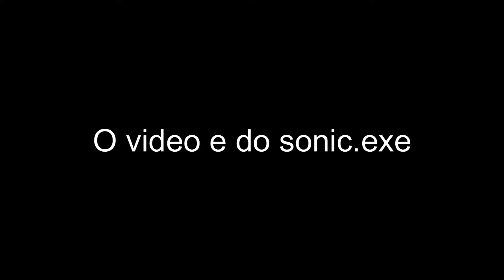🔴SONIC.EXE GTA 5 MOD - tente sobreviver ao Sonic.exe no gta 5 - Sonic do mal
SONIC.EXE QUE LOUCURA É ESSA?

SONIC.EXE GTA 5 - gta 5 malvado sonic.exe vem para los santos enfrentar a policia em uma grande perseguição em gta sonic.exe.

No vídeo de hoje Gabriel max joga grand theft auto v com mod ped sonic.EXE quem sobrevivera ao ataque mortal de sonic.exe no gta 5?

Exe no gta 5 (caça fantasmas).

Conheça a história por trás de Sonic.exe, um game amador que coloca Sonic como uma criatura sobrenatural. Sonic the Hedgehog, o famoso mascote da Sega, já assumiu muitos papéis diferentes através de seus jogos, mas nada tão bizarro quanto "Sonic.exe".